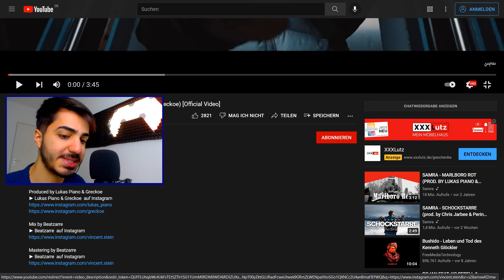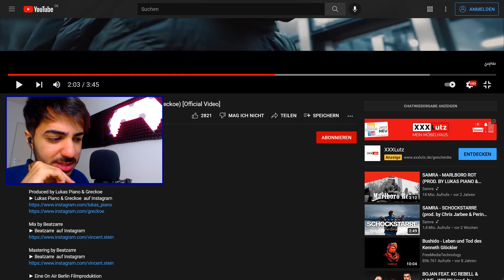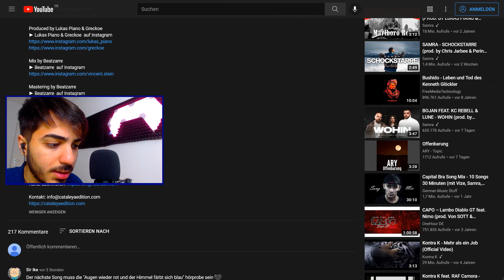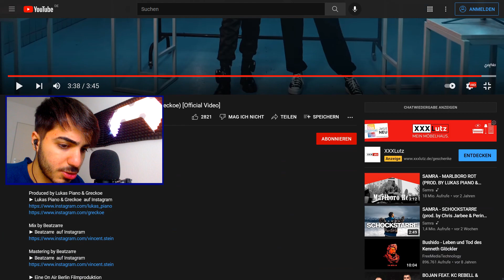HOOK PASST! SAMRA - DRAUFGÄNGERJUNGE REACTION